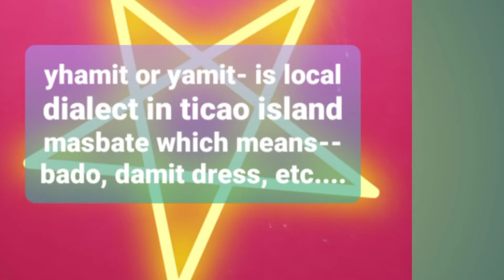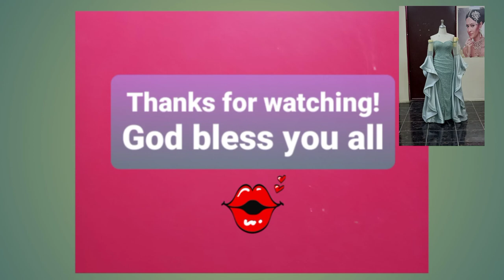Long left leg gown with cape sleeve with horsehair braid/ilove sewing